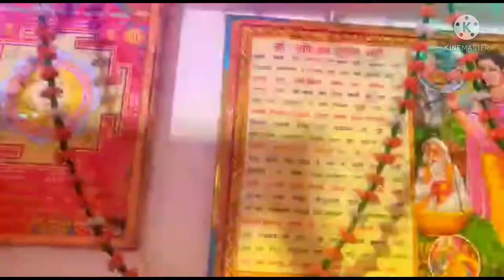वट सावित्री पूजा की तैयारी 2021 ll